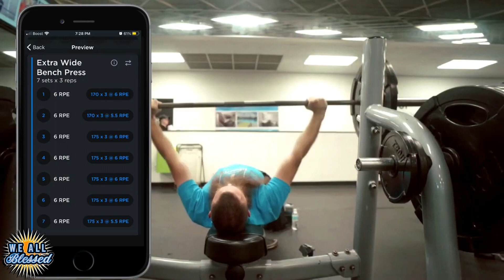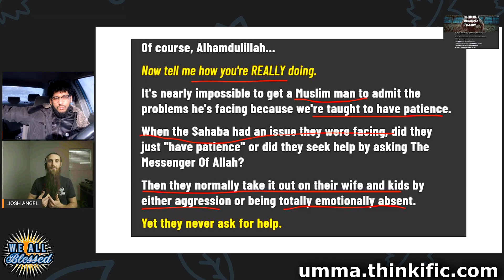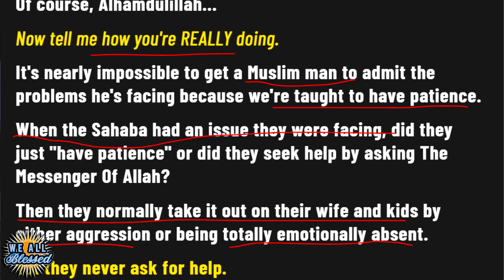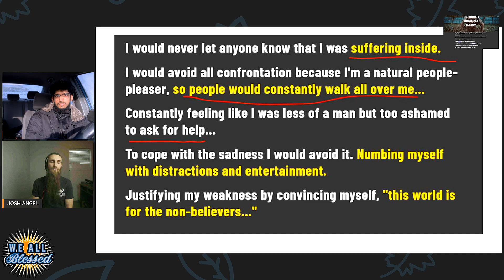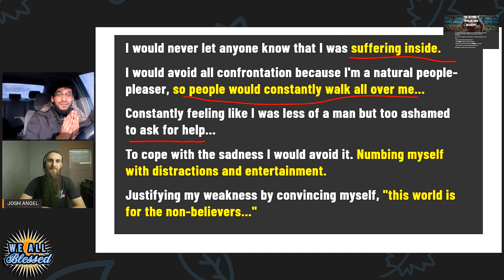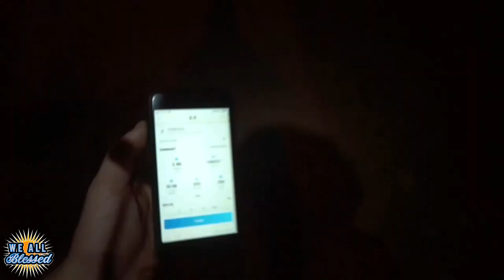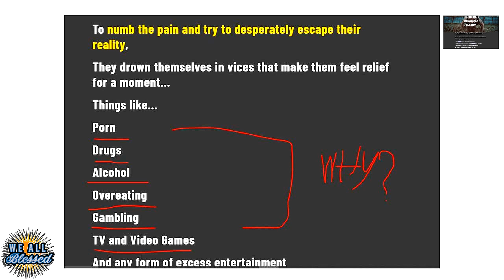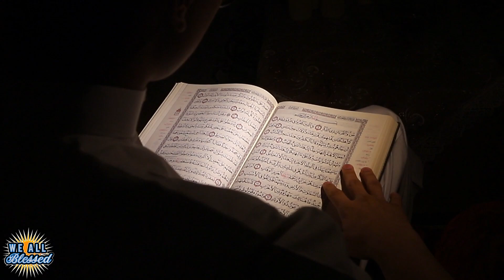Struggling With Destructive Porn, Drugs, Video Games & Demanding Personal Excellence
@JoshAngel  - FOUNDER OF U.M.M.A.
The #1 Mental Toughness Coach To Muslim Men On The Planet. With Over 280+ videos on my YouTube Channel, He's helped 100's of thousands of Muslim Men develop unstoppable confidence and inner drive.

Timestamps:
0:00 - Introduction

1:11 - U.M.M.A Initiative

3:40 - I Hear A lot Of "Used Too"

4:34 - Asking People This.

6:56 - Anger On Wife or Kids

10:30 - Suffering Inside

14:40 - My Message Is Not For Everybody

16:25 - Justifying My Weakness

20:56 - Being Good At Many Things

23:20 - You Win By Controlling Nights

26:29 - Numb & Pain Escape

29:24 - HATING!!

33:38 - Being Warriors

37:40 - Guess Who's Muslim?

43:55 - Prepare As It "Were"

45:34 - Ultimate Muslim Man Academy

54:20 - Being A Competitor

56:54 - "You Aren't Humble"